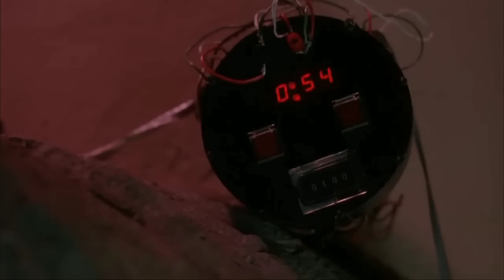The Mask Seventh Transformation/Finale Part 3 in Reverse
Dorian comes back up the toilet and the Mask throws up and plants a bomb.